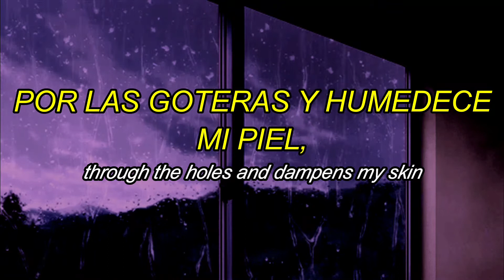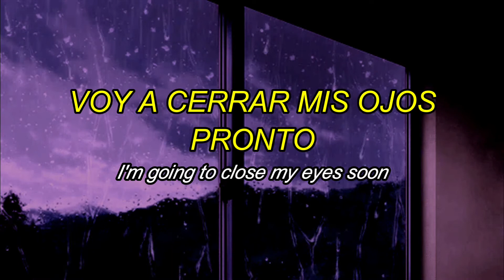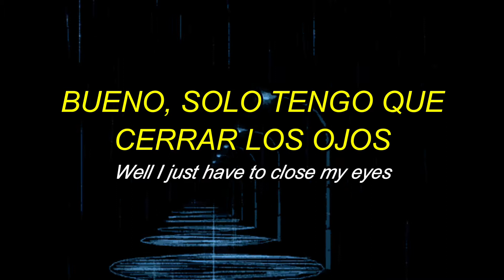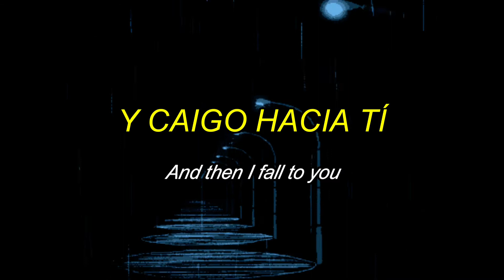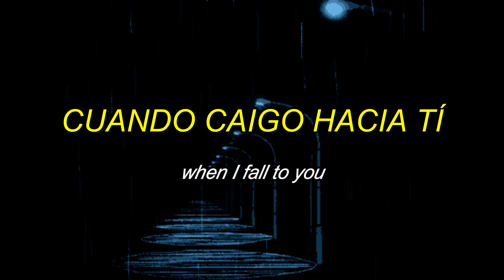shame - Snow Day || Subtitulado en español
Puede que 100 suscriptores no sean la gran cosa, pero cualquier cifra sin importar lo grande o pequeña cumple con la filosofía de este canal. Así que gracias a ustedes, y a todos los que en algun punto han llegado a ver un video, porque al menos puedo darme cuenta que alguien me hoyó.

Siéntete libre de hacer cualquier petición :)
Si tienes algún comentario sobre la traducción, te pido me lo hagas saber ;)